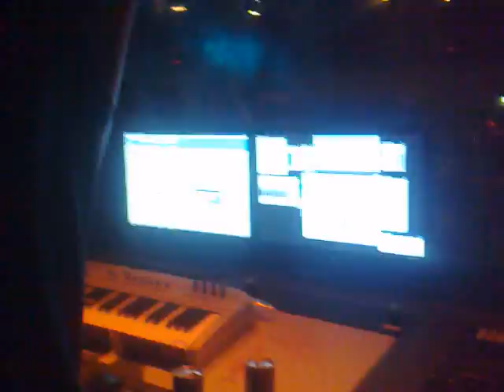Armageddon MCM Hartberg - video by Dj BBL